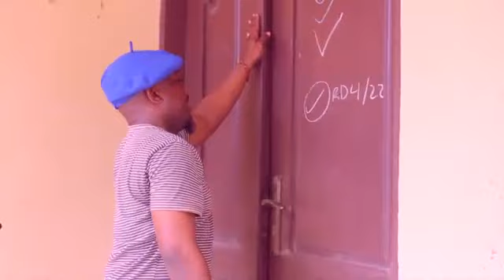Hawa jamaa wana ushauri wa ajabu kweli yaani duuuh